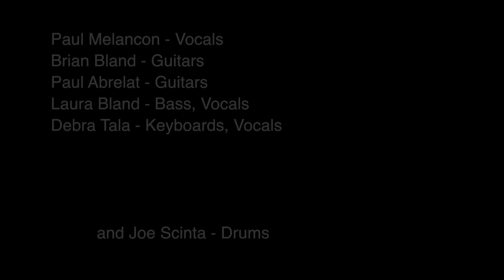Try To Remember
By The PSoogs for Theme Music: Memory Hole